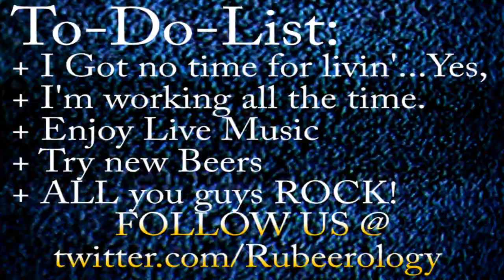Adventures of Rubeer: New Belgium Dunkel Weiss Beer Review (Attempt)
Episode 24: Rubeer interrupted.